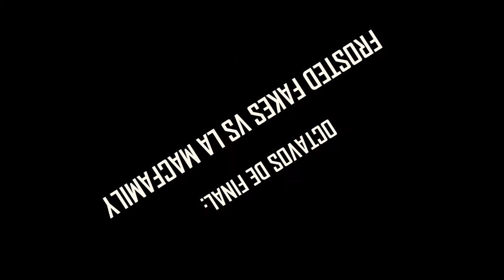🔴 GANAMOS EL TORNEO DIAMANTE DE LA SEASON 4 DE ROCKET LEAGUE - MACSTEP GAMING Y LA MACFAMILY 🔴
¡¡HOOOOOLA QUERIDÍSIMA FAMILIA DE YOUTUBEEE!!

¡¡En este vídeo os traigo la tremenda y épica victoria de La MacFamily en el Torneo de la Temporada 4 de Rocket League!!

¡¡Completamente inesperada por entrar en una repesca!!

¡Ganamos este torneo gracias, indudablemente, a R3XRAUL8 Y JOTASSZ (Patatudo). Moderador y seguidor de nuestra increíble comunidad!

Si no quieres perderte ni media de estas, participar en algún torneo que organicemos nosotros, o incluso buscar gente con la que jugar...
¡¡NO DUDES Y ENTRA EN NUESTRA FAMILIA!!
(ENLACE DISCORD MÁS ARRIBA)

GRACIAS A TODOS Y A TODAS POR VUESTRO APOYO, POR ESAS PREDICCIONES DE PUNTOS Y POR CONFIAR EN NUESTRA VICTORIA

¡¡Te recuerdo que estoy en Twitch.tv de lunes a jueves jugando con seguidores y amigos entre semana por las tardes a partir de las 18:30 hora española!!

¡¡Pásate a saludarme en directo!!

Prometo no defraudarte ; )

¡Estos son los componentes de mi pequeña bestia, con la que trabajo, edito, juego, hago streamings y mucho más!

• Sistema Operativo: Windows 10 Home 64 bits

• Placa base: Asus PRIME B360M-A

• Memoria RAM: 16 GB

• Tarjeta gráfica: MSI GeForce GTX 1050Ti 4GT OC 4GB GDDR5

• Tarjeta de Sonido: Behringer U-PHORIA UM2

____________ PERIFÉRICOS ____________

• Monitor: AOC E2280SWHN 21.5" LED FullHD | 60 Hz

• Tarjeta de Sonido: 2280W (NVIDIA High Definition Audio)

• Micrófono: BEHRINGER C1 de Condensador

• Auriculares: Beexcellent BlueFire Gaming

• Teclado: trust GXT 835 Azor Gaming RGB

• Ratón: Free Wolf Game Mouse

Vídeo producido, editado y distribuído por MacStep Gaming Content.